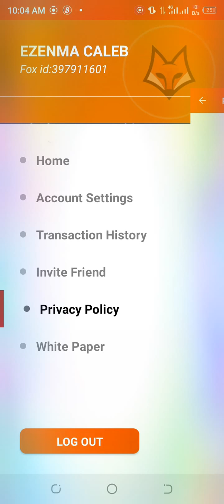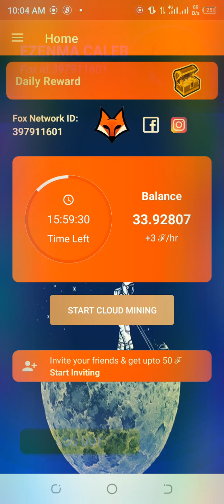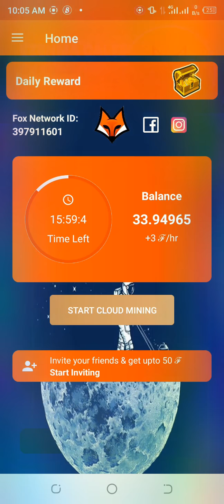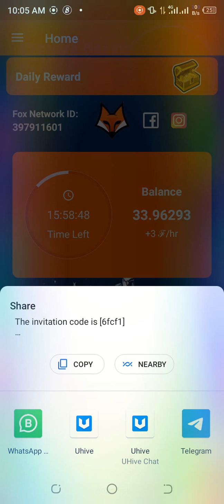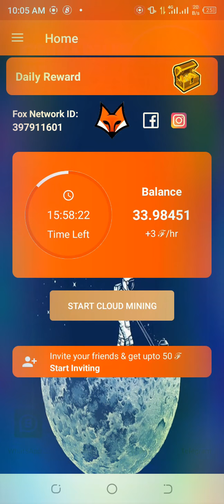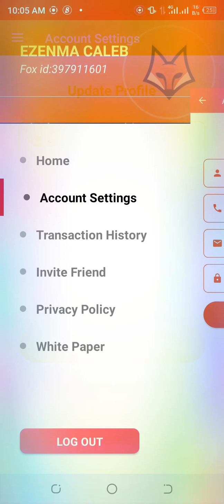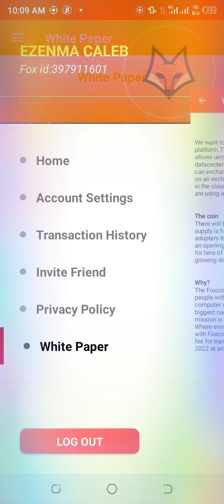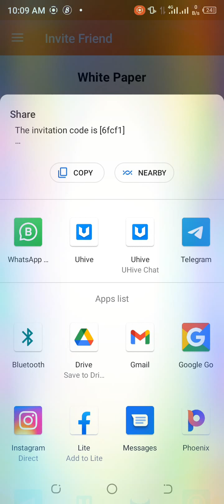How to mine Fox Network Cryptocurrency for free...do this it help you in 2022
Fox invitation code: 6fcf1